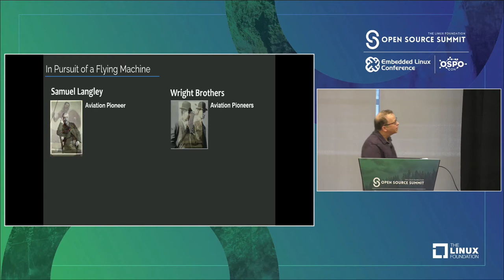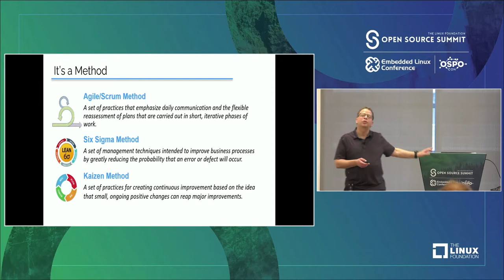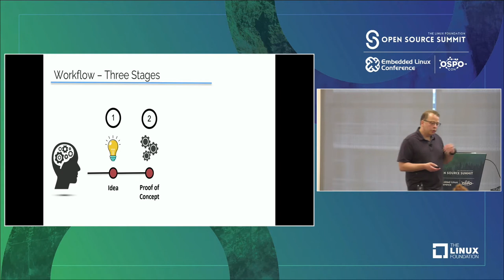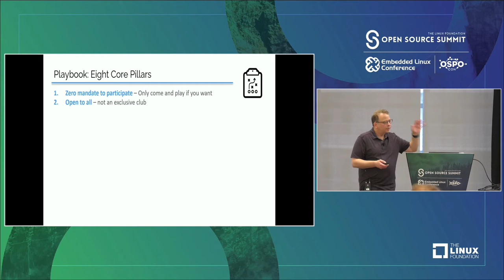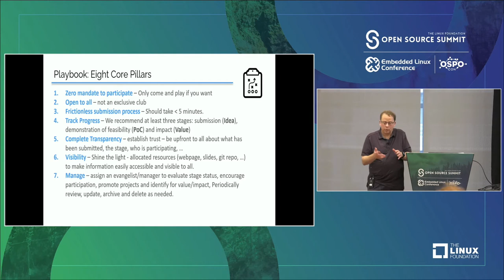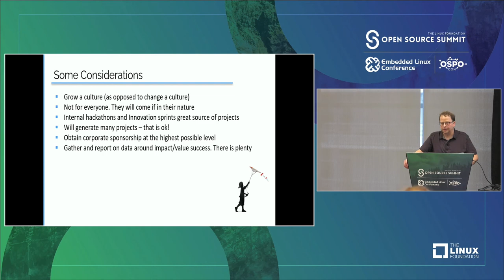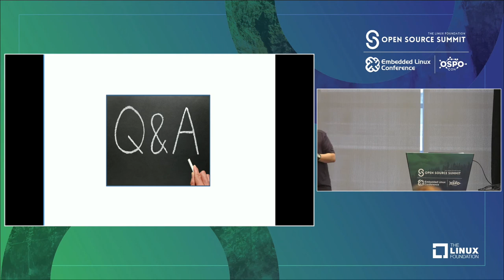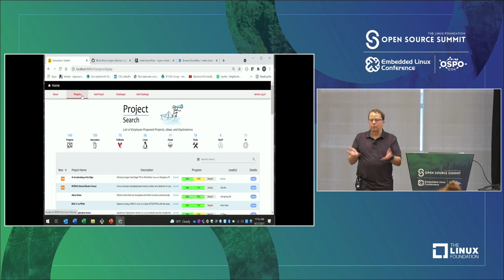When the Open Source Program Office is Responsible for Innovation - Mark Gisi & Amanda Huynh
Case Study: When the Open Source Program Office is Responsible for Innovation - Mark Gisi & Amanda Huynh, Wind River